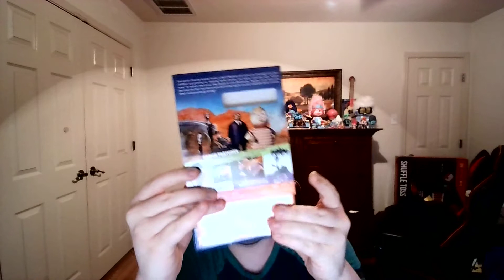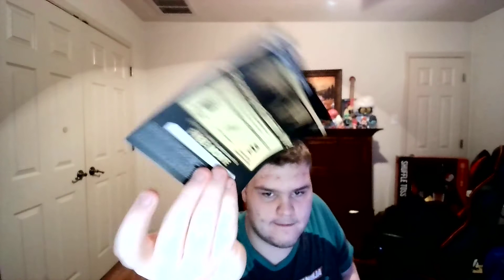Blu-Ray Update 1/18/2022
Here's My First Blu-Ray Update Of 2022.